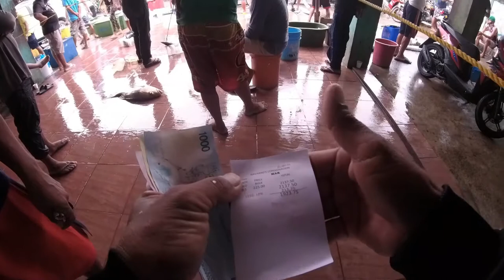1.8K PESOS!! 9 KILOS MAKPAW OVERNIGHT | Fishing vlog #12